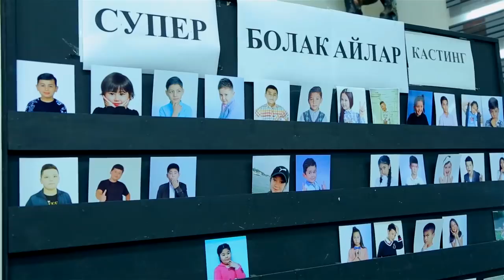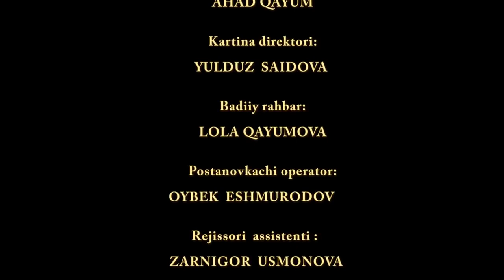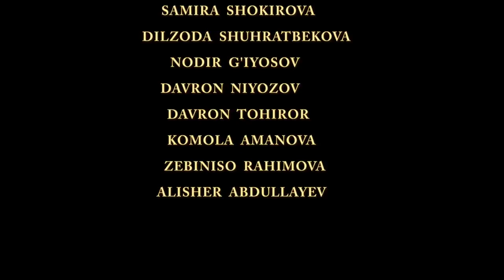TAQDIRLAR - KASTINGA QATNASHGAN BOLALAR